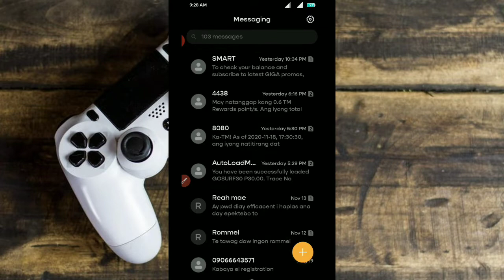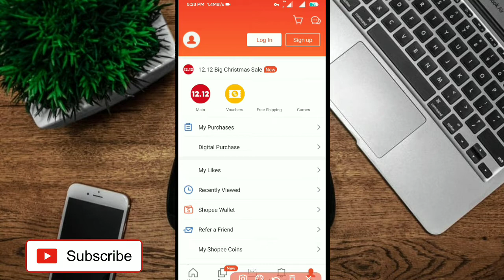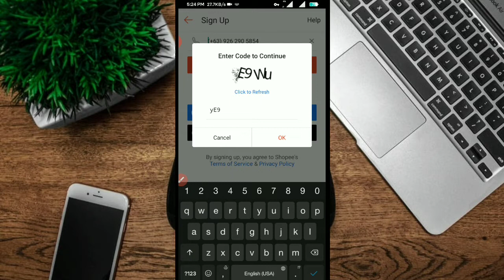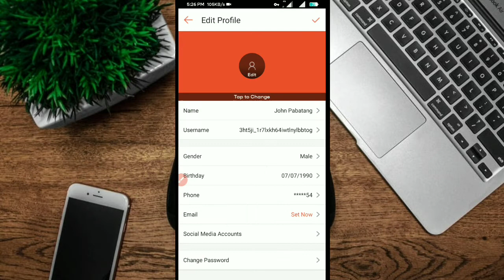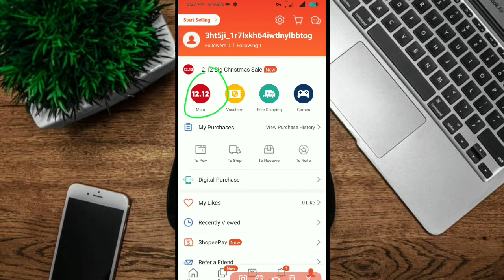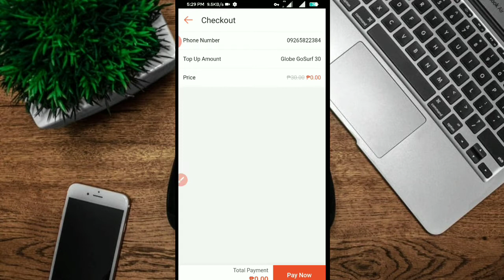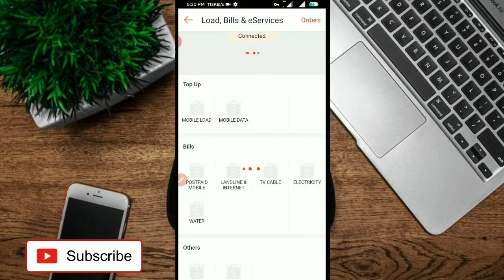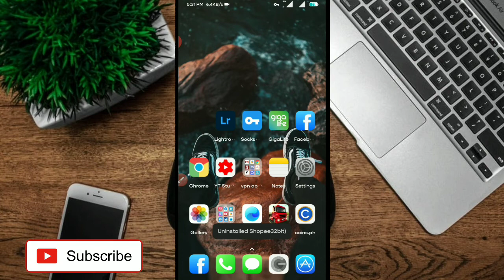FREE LOAD AT ITEM PWEDE MO MAKOHA DITO SABIHIN MO SALAMAT SHOPEE 😅